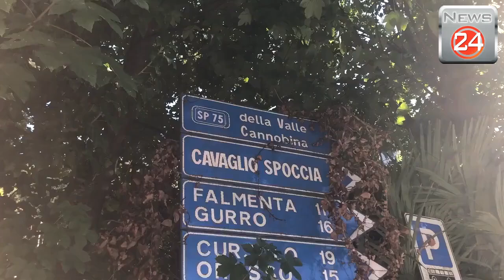Riapre martedì a senso unico alternato la statale della Cannobina